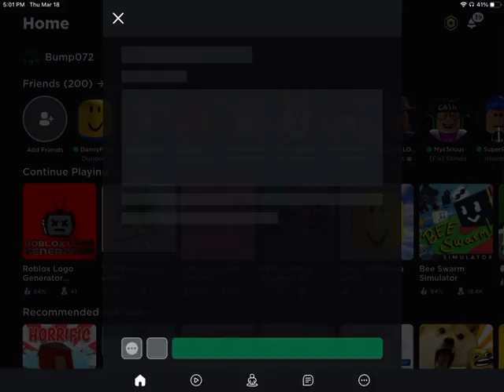Roblox St. Patrick’s Day obby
Happy St. Patrick’s day (well it was a day ago so happy late St. Patrick’s Day) This is a St. Patrick’s Day obby this is the link to the game